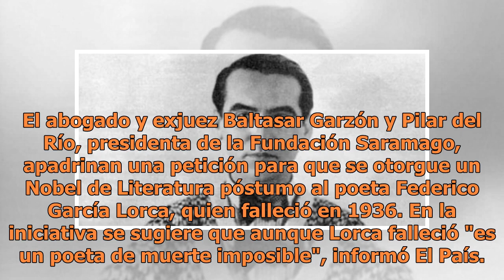Piden Nobel de Literatura póstumo para Federico García Lorca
El abogado y exjuez Baltasar Garzón y Pilar del Río, presidenta de la Fundación Saramago, apadrinan una petición para que se otorgue un Nobel de Literatura póstumo al poeta Federico García Lorca, quien falleció en 1936. En la iniciativa se sugiere que aunque Lorca falleció "es un poeta de muerte imp...